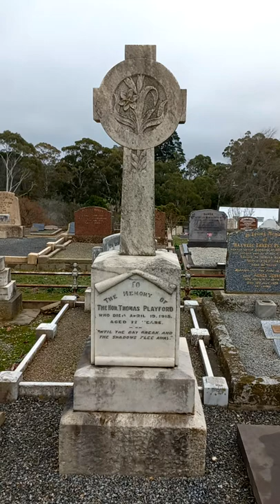Headstone 🪦 of former South Australian Premier, Thomas Playford. Norton Summit Cemetery 🇦🇺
Even if you wouldn't live in South Australia you gotta admit it's a cool place to be buried!